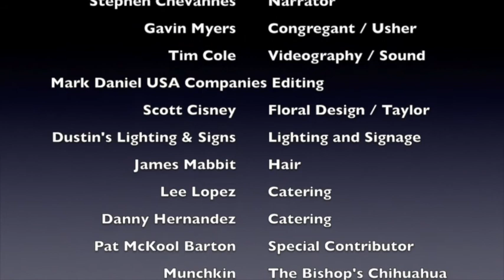The Most Reverend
Mark Daniel USA Companies and Dallas Universal Life Church present
"The Most Reverend" A documentary style full length film highlighting the Pastor of Dallas Universal Life Church, Bishop Mark D. Manning, D.D.